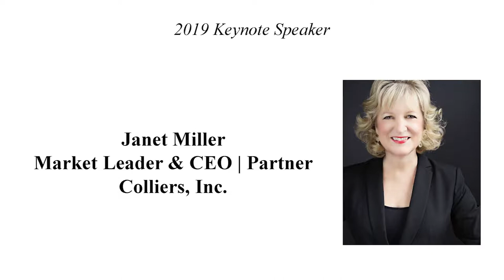Ethical Leadership with Janet Miller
Janet Miller, Market Leader & CEO of Colliers International, presents the Tom and Martha Boyd Ethical Leadership Week – 2019 Keynote at MTSU's Jennings A. Jones College of Business.